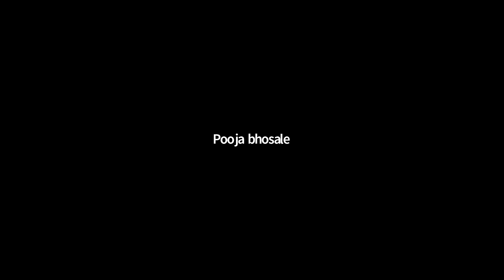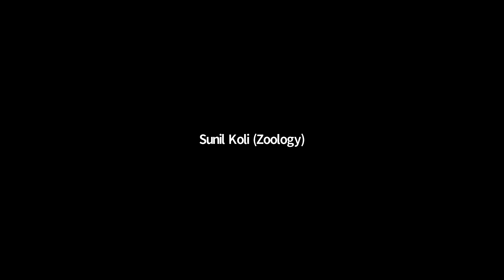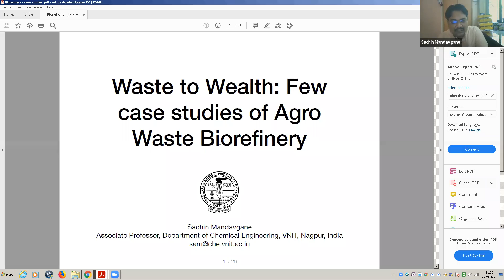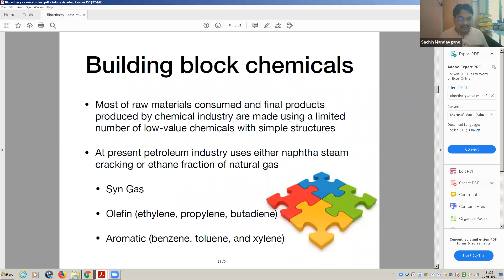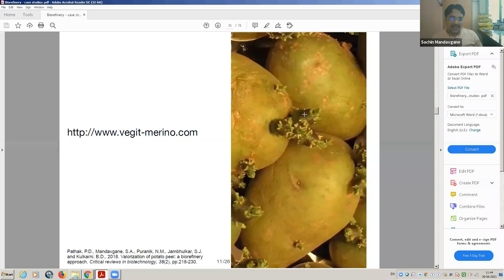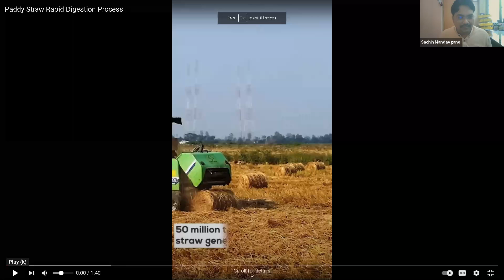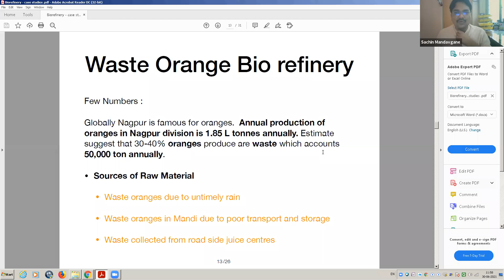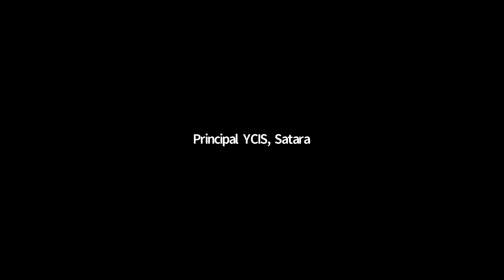Orientation Session on Green Innovation organized by Institute Innovation Cell, YCIS, Satara